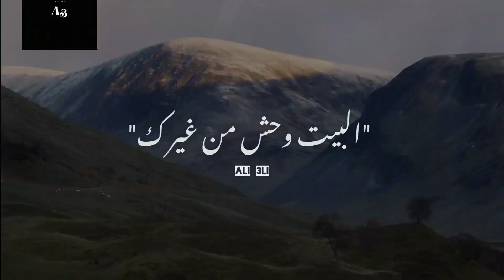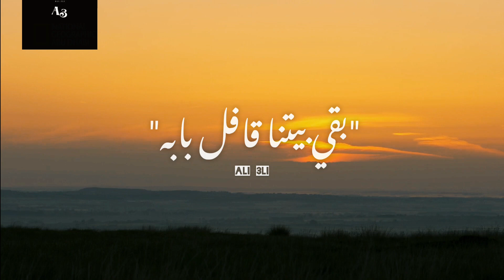البيت وحش من غيرك و الدنيا بعدك هم بهاء_سلطان البيت_وحش بدون موسيقي